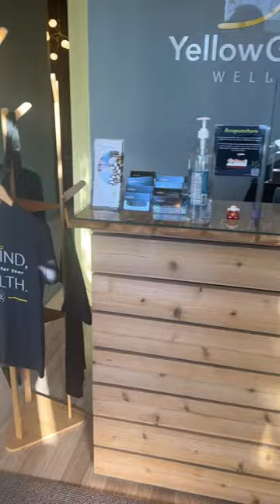DAY IN THE LIFE (MINI VLOG: PART 2) A casual day at the office!